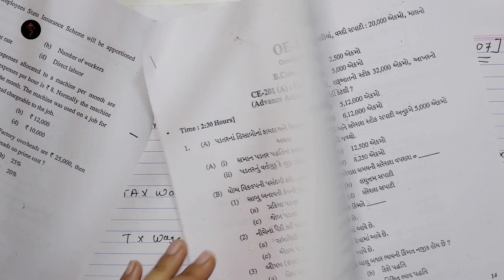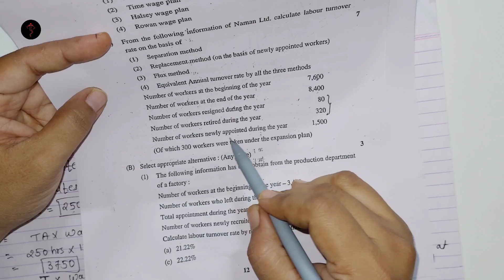Direct Labour Cost Accounting 1 Gujarat University 2019 Solved Sums Lecture 4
B.Com SEM 3 Cost Accounting 1 Direct Labour  Gujarat University 2019 Solved Sums